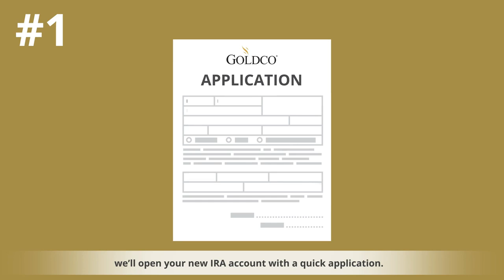GoldCo - How To Protect Your Retirement Savings With Gold and Other Precious Metals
Get "The FREE 2022 Wealth Protection Kit" today.

“Protecting your retirement savings has never been more important.
And getting up to $15,000 in FREE SILVER to do it… This is one of those opportunities you don’t turn down!”
- Sean Hannity